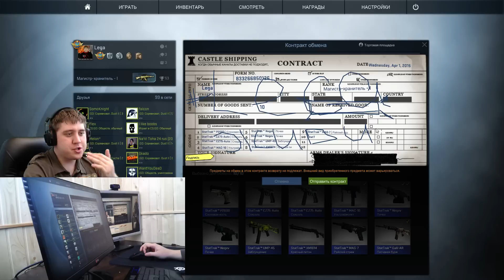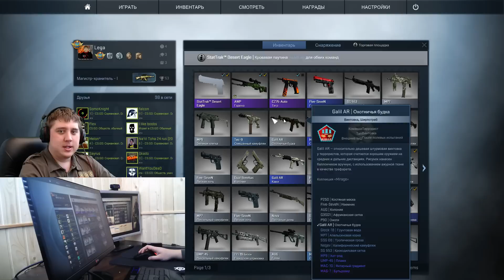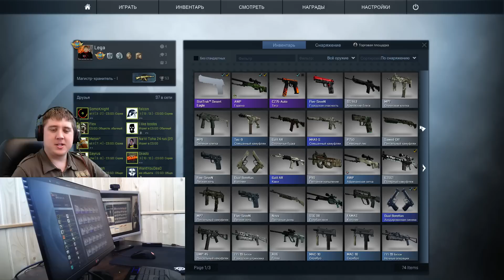CS:GO - StatTrak Контракты обмена [10=1, PROFIT]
● ✔ Чтобы начать играть в лицензионный сервер Rust :
● ✔ Нажать F1 и ввести net.connect 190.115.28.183:28145